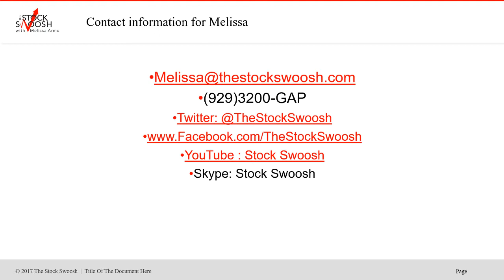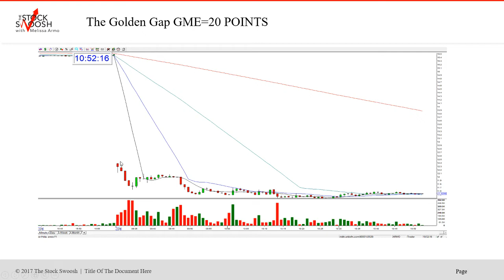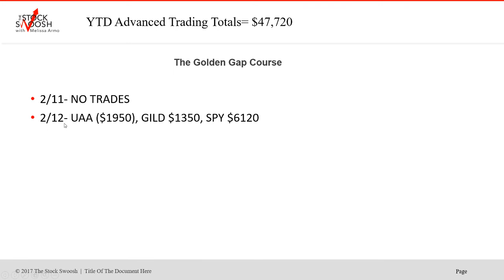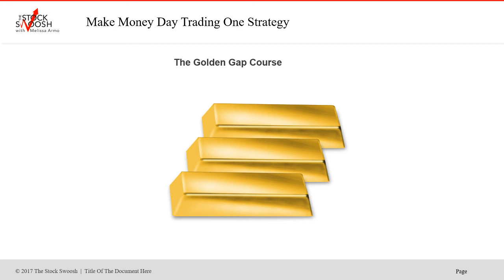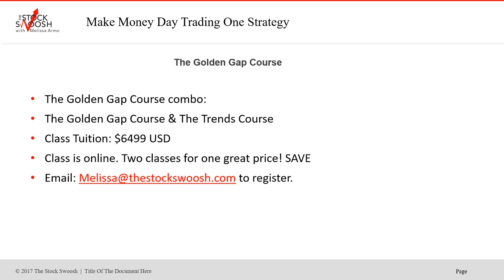2019 YTD Advanced Trader Tracking $47K